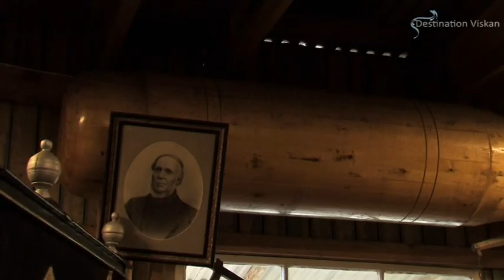Träbearbetningsmuseet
I Derome, Varberg kommun, ligger Derome Träbearbetningsmuseum. Det här är ett unikt museum där ni kan hitta över 3000 handverktyg och 200 maskiner från 1700-talet och fram till modern tid. Flera av maskinerna körs och visas på guidade visningar. På gården finns bland annat stora träskulpturer gjorda av stockar.